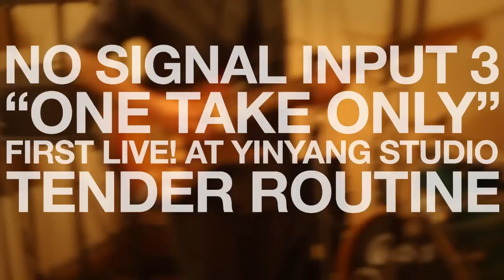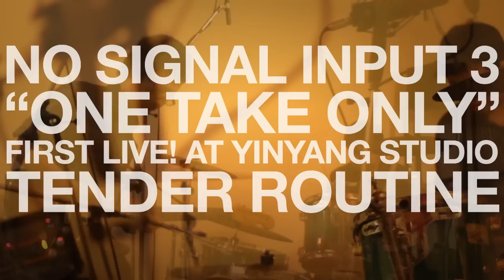TENDER ROUTINE_NO SIGNAL INPUT 3 "ONE TAKE ONLY"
TENDER ROUTINE _ NO SIGNAL INPUT 3
"ONE TAKE ONLY" FIRST LIVE! AT YINYANG STUDIO

โนซิกแนลอินพุท คือ กลุ่มนักดนตรีอิสระในเชียงใหม่

วีดีโอที่ท่านกำลังรับชมอยู่นี้ คือ Live ครั้งแรกของ NO SIGNAL INPUT 3
ที่หยินหยาง สตูดิโอ ติดตามความเคลื่อนไหวของพวกเขาได้ที่